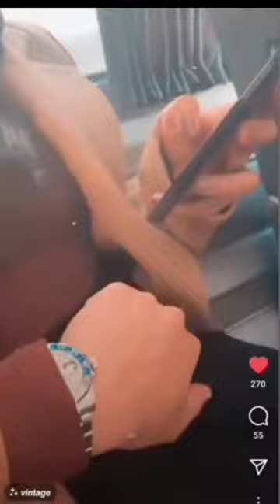QNA LESTI DAN RIZKY BILLAR SAMBIL DINNER ROMANTIS DI KOTA INSTANBUL TURKI